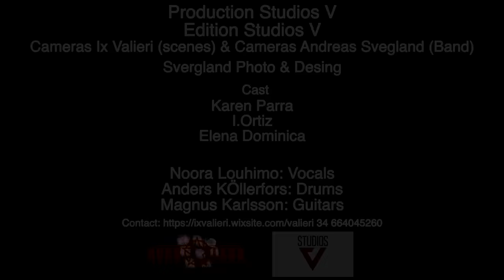Magnus Karlsson's Free Fall - "Queen Of Fire" feat. Noora Louhimo (Battle Beast) - Official Video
Magnus Karlsson's Free Fall announce their new album, "We Are The Night"! Guest vocalists on the album include Dino Jelusick of Animal Drive (and Dirty Shirley), Frontiers' newest vocal sensation Renan Zonta of Electric Mob, Noora Louhimo of Battle Beast, Ronnie Romero, Mike Andersson of Cloudscape, and a man who should need no introduction, Tony Martin.

Magnus Karlsson is well known as the mastermind behind several Frontiers productions, including the successful initial Allen/Lande trilogy and the recent spin-off album, Allen/Olzon as well as releases by Starbreaker (with Tony Harnell), Bob Catley, and Kiske/Somerville. In 2008, he joined German heavy metal icons Primal Fear and with them has toured the world and recorded several successful albums which charted in multiple countries around the globe.

In 2013, he launched his solo project “Free Fall” which was warmly received by the numerous fans of the Swedish mastermind and showcased Magnus’ songwriting and production skills with lead vocals provided by a varied cast of some the finest singers of the genre.

For this new album, “We Are The Night”, Magnus again enlisted a dream team of singers featuring some of the strongest melodic singers in metal and hard rock! The list includes the awesome Noora Louhimo (BATTLE BEAST), Dino Jelusick (ANIMAL DRIVE, DIRTY SHIRLEY), Ronnie Romero (RAINBOW), the newest vocal star on the Frontiers’ label, Renan Zonta (ELECTRIC MOB), Tony Martin (ex-BLACK SABBATH), and Mike Andersson (CLOUDSCAPE).

Rounding out the line-up on the album is Anders Kollerfors on drums with mixing by Jacob Hansen (Volbeat, Primal Fear, Amaranthe, Pretty Maids, etc.). An absolute bast of a release which can’t be missed by all lovers of European melodic metal!

Tracklist:
1. Hold Your Fire (Dino Jelusick)
2. Kingdom Falls (Renan Zonta)
3. We Are The Night (Magnus Karlsson)
4. Queen Of Fire (Noora  Louhimo)
5. Dreams And Scars (Renan Zonta)
6. All The Way To The Stars (Mike Andersson)
7. One By One (Ronnie Romero)
8. Under The Black Star (Dino Jelusick)
9. Temples And Towers (Tony Martin)
10. Don’t Walk Away (Magnus Karlsson)
11. On My Way Back To Earth (Instrumental)
12. Far From Over (Tony Martin)

Line-up:
Magnus Karlsson - Guitars, Bass, Keyboard And Vocals
Anders Köllerfors - Drums
Vocals:
Dino Jelusick
Renan Zonta
Noora  Louhimo
Mike Andersson
Ronnie Romero
Tony Martin